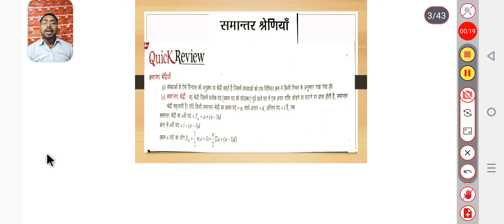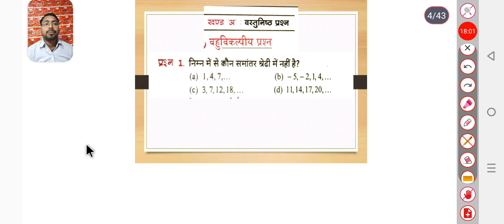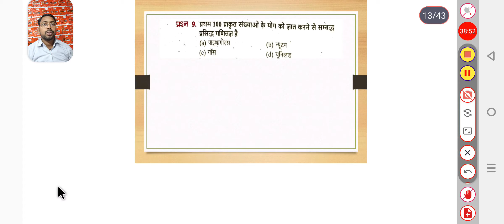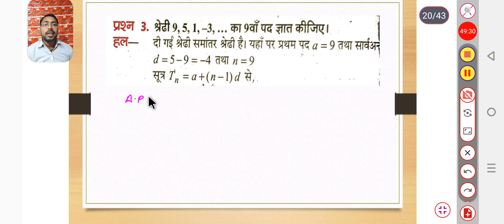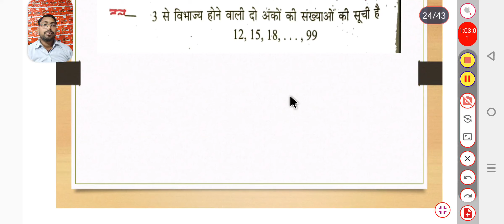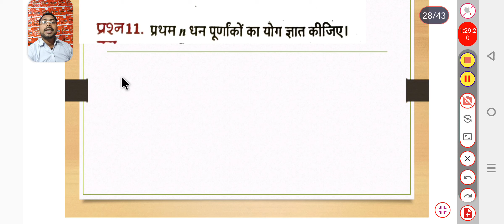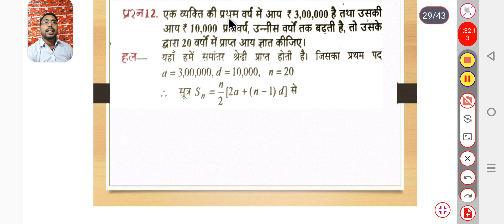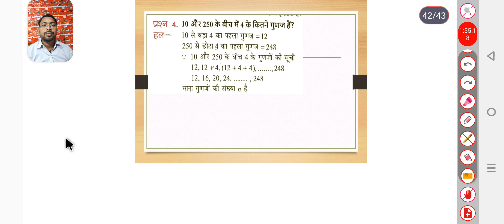बोर्ड परीक्षा में हरवर्ष पूछे जाने वाले प्रश्नों का हल(नहीं पढ़े तो पछताओगे) समांतर श्रेढ़ी कक्षा 10